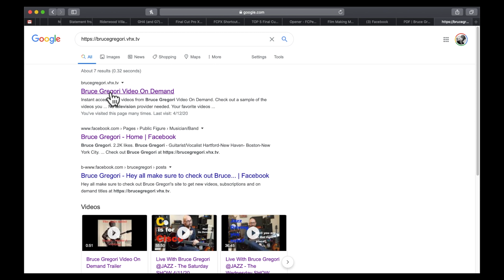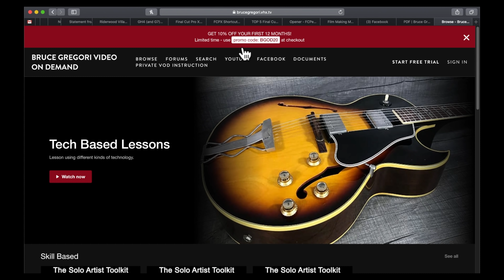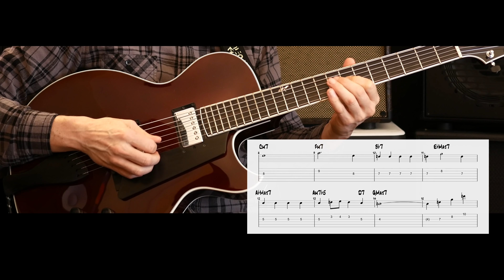Jazz Guitar Lesson-All The Things You Are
DIG IT! All The Things You Are - Jazz Guitar Lesson Style is here and man we are so excited to have this one available for you to check out!

To me this is a jazz classic in every way. Not to mention just one of the brilliant melodies of all time!

NOW, DON'T FORGET if you DIG what I do, then,

The Solo Artist Tool Kit Mod 1

Bruce Gregori Video On Demand Subscription Discount
BGOD20

All The Things You Are! A true jazz monument in every possible way. Not only does this song stand the test of time for improvising, it is stands among the greatest songs composed.

To start, Jerome Kern's ability to harmonize and to intertwine the melody inside so many key centers (5!!)  and using basically a II-V harmonic approach to get there, with some twists of course.

Also, the fact that we start in the relative minor key (F minor) of Ab Major, but we really have this MAJOR sound happening inside the tune. This is really wonderful and not something easy to accomplish.

Lastly, the great "extras" especially the wonderful turnaround and let us not forget the classic "diminished" chord capping off the perfect composition.

Classic and wonderful.

SO! Check out what we can do over All The Things You Are and get some extra Jazz Guitar Lesson love as I walk you through how to make this song part of your guitar toolkit!

This is a great-fresh look on a classic tune that I know you will dig, AND, you WILL learn how to play on it, not just "read about it!!"

So you know what to do. DIG IT and push play!

Peace

PS. There is a live demo of this song as well. Enjoy!

Key Times
0:00 Intro
0:32 Lesson Overview
1:46 Lesson Intro
2:50 Harmony Analysis
5:32 Chord Melody
10:19 Standard Melody
11:41 Solo Strategies
15:30 Summary
16:41 Performance